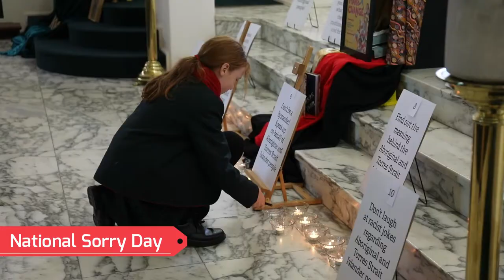Weekly Wrap Up: Term 2, Week 5, 2022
We are now officially at the halfway point of Term 2!

Featured in this week's wrap up video, we have:

- National Sorry Day
- Seek7
- Year 9 Elevate
- Cheer Co-curricular
- Year 10 Reflection Day
- STEngineers
- Years 9 and 10 IGSSA Netball
- Year 10 PCT Liturgy and Activities
- Years 9 and 10 IGSSA Hockey
- Robotics Co-curricular
- Boarding Snaps

Enjoy, and have a fantastic weekend!